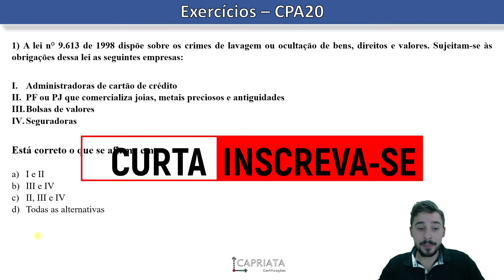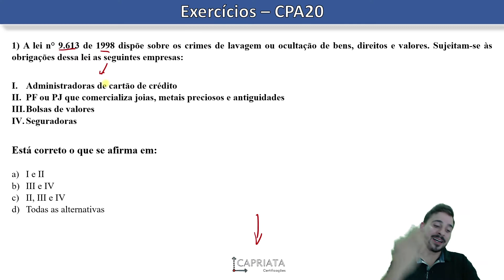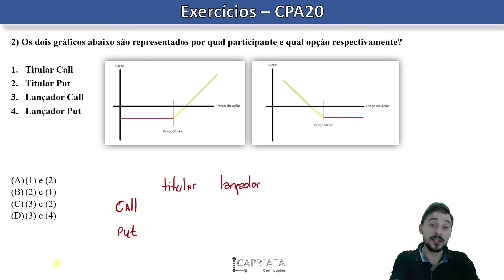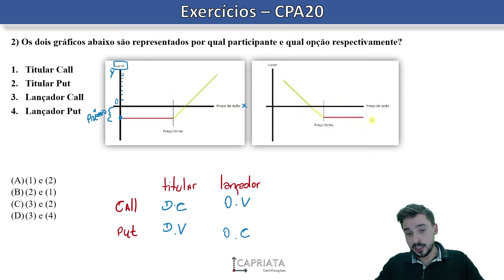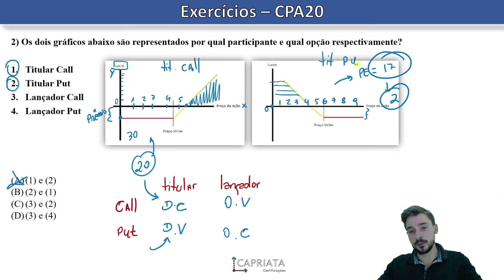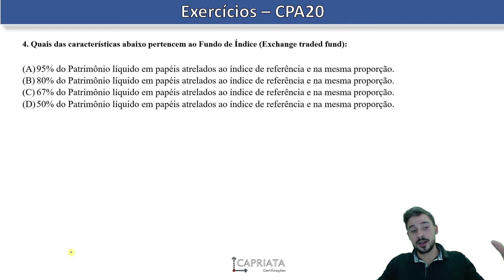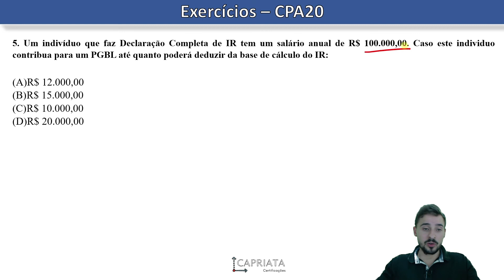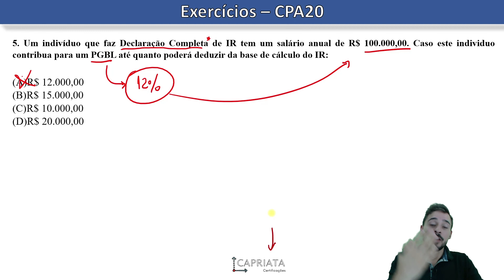Estudando para ANBIMA? este vídeo vai te ajudar! Têm Dica.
Você está Estudando para Certificações ANBIMA? conheça os meus cursos preparatórios ATUALIZADOS para 2021 (conforme último edital 04/2021 da Anbima)

INCLUSO:

✅Material Completo (Apostila em PDF)
✅Caderno de Exercícios Com Gabarito
✅Simulados Comentados
✅ACESSO VITALÍCIO (assista os cursos sem se preocupar com data de vencimento)
✅Garantia de 30 dias (se não gostar, devolvo o dinheiro, simples assim!)

ASSUNTOS DO VÍDEO:

- Lei 9.613/98 de Lavagem de Dinheiro
- Gráficos do Mercado de Opções (Call, Put, Titular e Lançador)
- Bonificação Mercado de Ações
- Exchange Traded Fund (fundo de índice)
- Declaração Completa de IR (PGBL e VGBL).